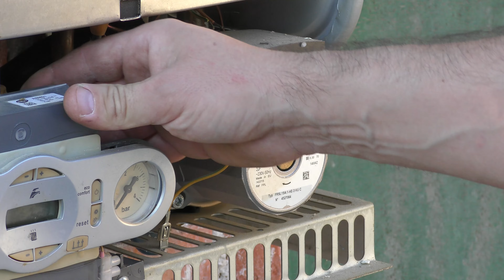Demontare capac acces camera ardere si ventilator - DOMIproject F 24 D